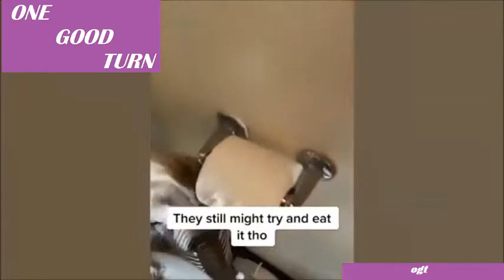Adorable Cats Creating Havoc And Annoying Owners – Very Funny But Annoying.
These cats will make you laugh non-stop
An absolute treat for cats and animal lovers

Funniest, Cutest Cats Ever. Crazy Funny Cat Antics – You Won’t Stop Laughing These cats will make you laugh non-stop An absolute treat for cats and animal lovers

cute and funny cats, cute and funny cats videos, fat and funny cats,
weird and funny cats, dogs and funny cats,
crazy and funny cats, funny and silly cats,
a funny picture of cats, funny cats and dogs, funny cats and kittens,
funny cats and dogs 2020, funny cats and dogs pictures,
funny cats and dogs video, funny cats and dogs memes,
funny cats and dogs videos 2021, funny cats and cucumbers,
funny cats and dogs compilation, funny cats and dogs clean,
funny cats background, funny cats bored panda, funny cats buzzfeed,
funny cats being jerks, funny cats boxing, funny cats birthday wishes,
funny cats birthday cards, funny cats breaking things, funny cats bathing video, funny cats balloons, funny cats compilation, funny cats clean,
funny cats crying, funny cats cucumber, funny cats cartoon,
funny cats cute, funny cats clipart, funny cat compilation 2021,
funny cats clips, funny cats clean video, funny cat dp, funny cat dance,
funny cat dpz, funny cat download, funny cat descriptions,
funny cats don't try to stop laughing, funny cats dogs,
funny cats doing funny things, funny cats dressed up,
funny cats drawings, funny cat, cute funnycat, cute baby cats and dogs,
kitten, persian cat, british shorthair, bengal cat, siamese cat, ragdoll,
baby cats, baby cat, cat baby, cute baby, cute cats, cute cat, funny cats,
funny cat, cutest cats, cutest cat, cute baby cats, cute baby cat,
funny baby cats, funny cat videos, cute cat videos, cat videos,
aww animals, cat compilation, cat videos compilation,